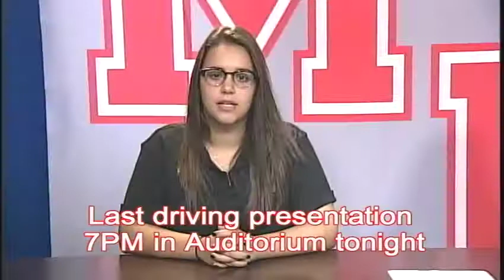Am Announcements 10/4/17